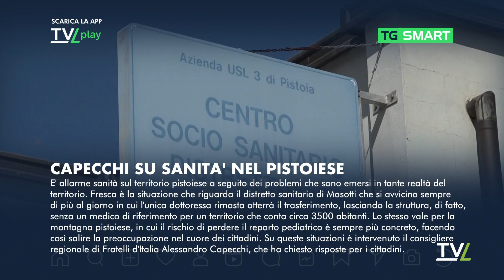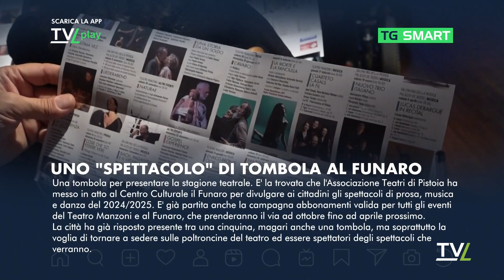TG Smart 14/09/2024